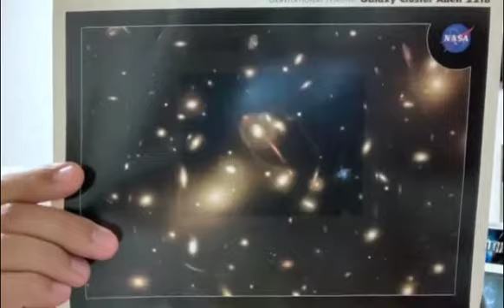Ricardo Ogando - Observatório Nacional na Marcha (virtual) pela Ciência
Ricardo Ogando, astrônomo do Observatório Nacional, na Marcha Virtual Pela Ciência, organizada pela @SBPCnet. Juntos neste paCTopelavida. Neste dia 7 de maio, fiqueemcasacomaciência.